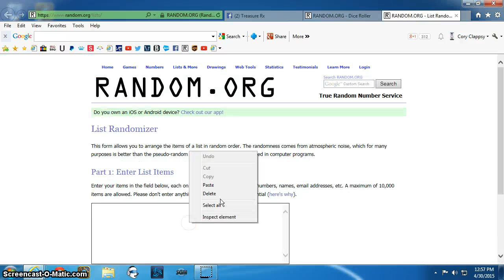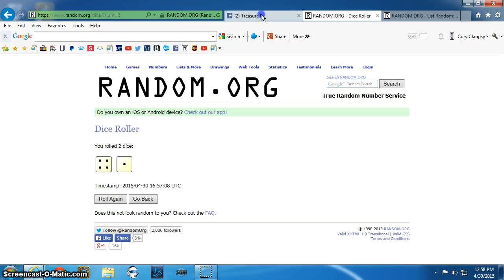1885 Morgan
Campau TR